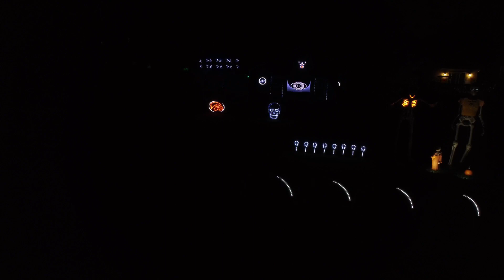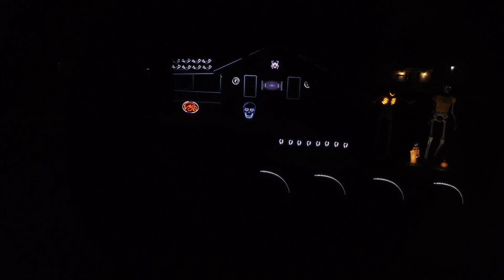This Is Halloween - Marilyn Manson - Halloween 2023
Lights on Lafayette Halloween Light Show 2023 - Marilyn Manson - This is Halloween